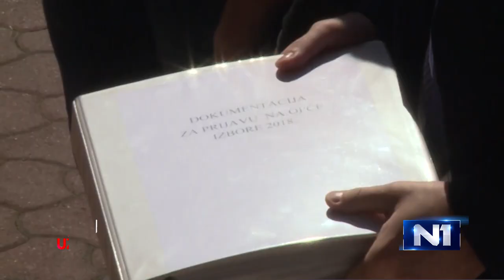Elmedin Konaković u Danu uživo potvrdio da ponovo želi biti premijer KS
Elmedin Konaković, lider novog političkog subjekta Narod i pravda, za N1 je kazao da mu je politička ambicija da ponovo postane premijer Kantona Sarajevo nakon oktobarskih izbora, a ocijenio je kako će njegova stranka biti vodeća pri formiranju Skupštine Kantona Sarajevo.